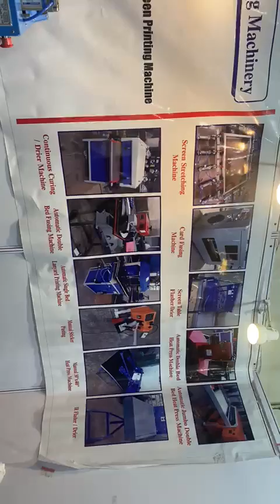Fully Automatic Lanyard Printing Machine || Single Bed Made in India Manufacturer